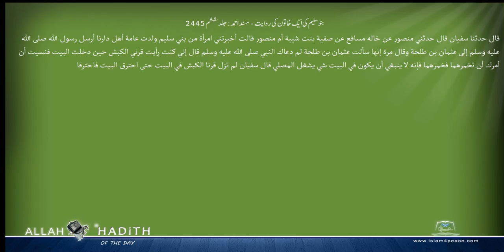بنوسلیم کی ایک خاتون کی روایت مسند احمد Musnad Ahmad Islam4Peace com